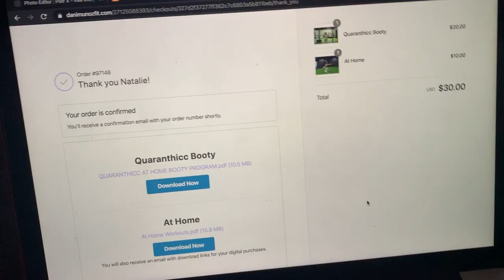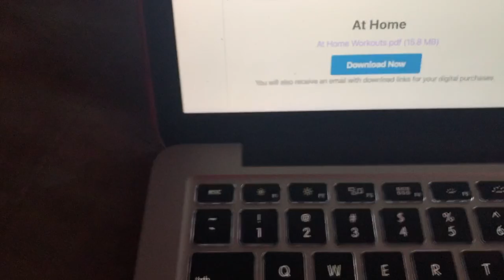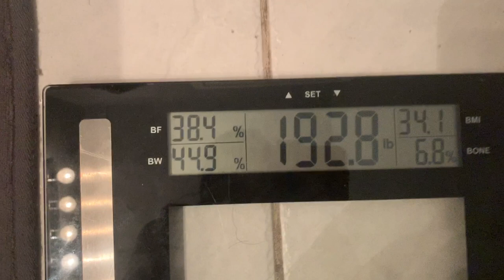Quaranthic Body - Episode1 | My Experience Trying Out Dani Muñoz Workout Guide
Episode 1 goes through my experience completing the 1st week of a 6 week program curated by Instagram/Youtube Fitness Influencer, Dani Muñoz, whom I fully support! This video documents my personal journey towards finally discipling myself to reach my goals. I have 1 particular goal in mind to reach before I'm 30 (Currently 28yrs old) and this is the first step to finally achieving it!